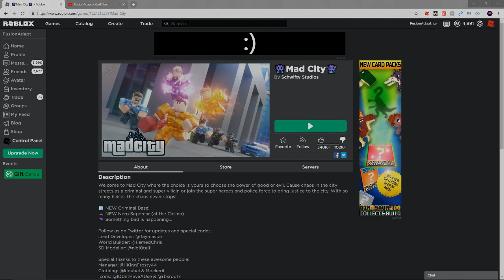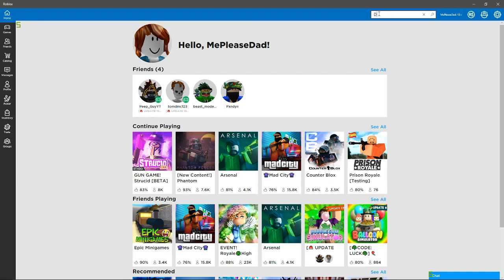*INSANE* WORKING MAD CITY XP GLITCH | ROBLOX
(Use This Link for a HeadStart)

--INFO--
Roblox name- FusionAdapt
What do i use to edit/Record?
Editing- Sony Vegas Pro 16
Thumbnails- Photo Shop Cs6
Recording Software- Obs